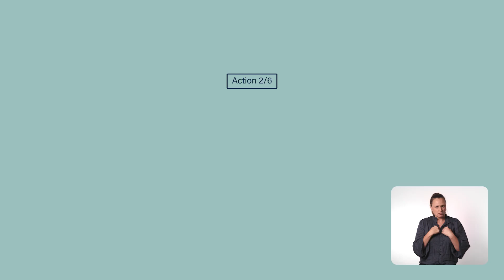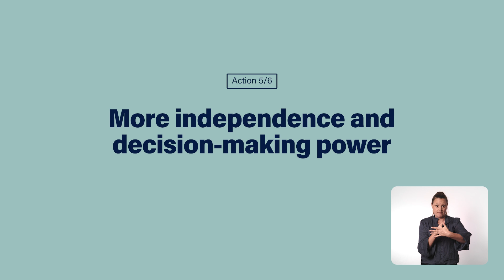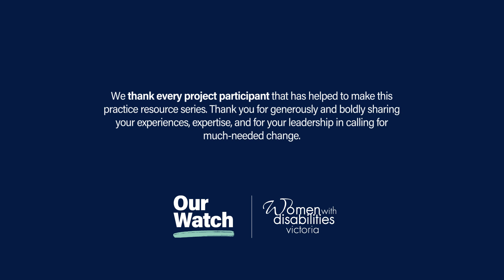[Auslan] Primary prevention in action – 'Take note' Episode 7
Katie shares six actions you can take to stop violence before it starts.

This Auslan interpreted video explainer is part of a suite of Changing the landscape practice resources, produced in partnership by Our Watch and Women with Disabilities Victoria and supported by the Australian Government Department of Social Services.

Visit ourwatch.org.au or search 'Changing the landscape' online to find out more about our work and steps everyone can take to prevent violence against women and girls with disability.